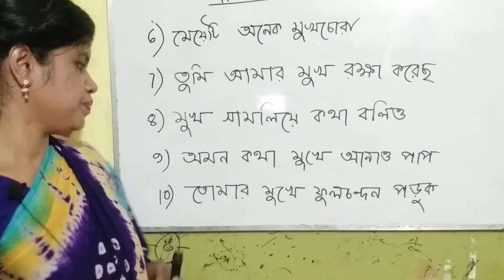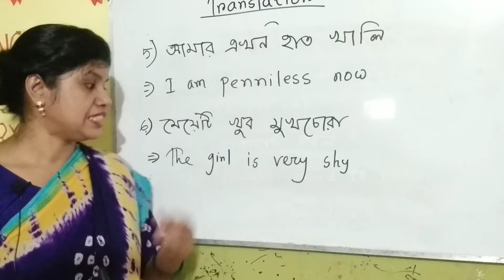Learn Translation to speak fluently.english translation spokenenglish. English Studio by Mitu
Some interesting sentences we need to know to speak fluently.Hope you like my video. please Like,comment & do share.English is super easy.I am Mitu help you to learn English in super easy way.